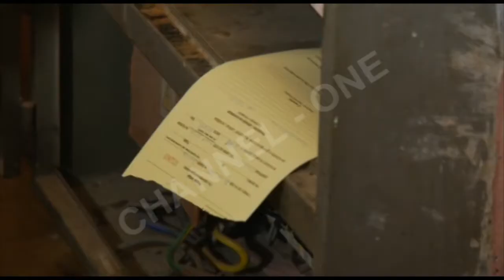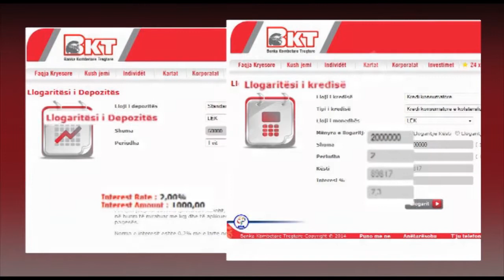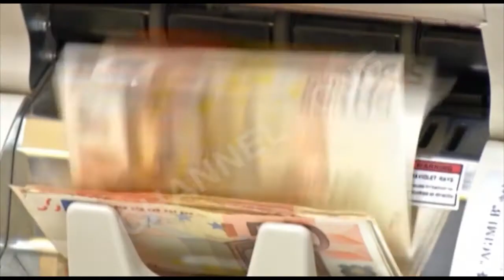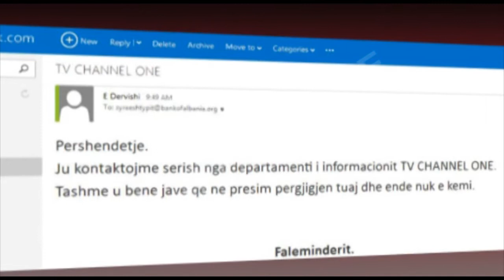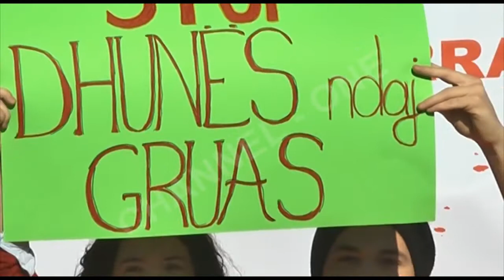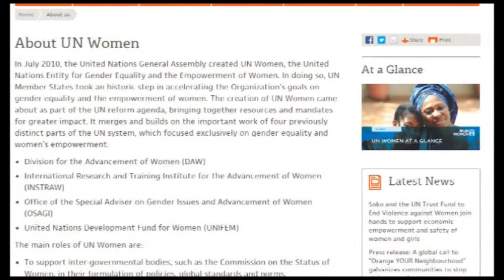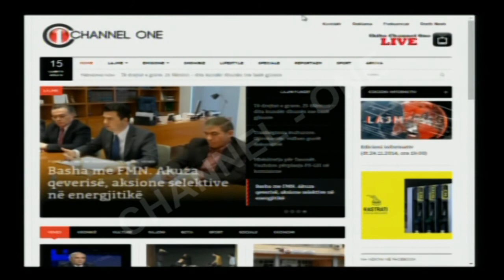Edicioni informativ (dt.25.11.2014, ora 19:00)